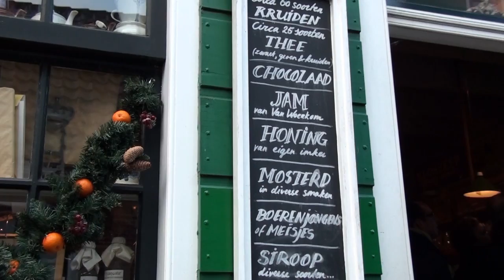Old Dutch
Openlucht Museum Arnhem. Winteropenstelling